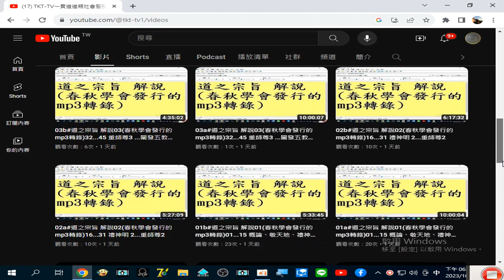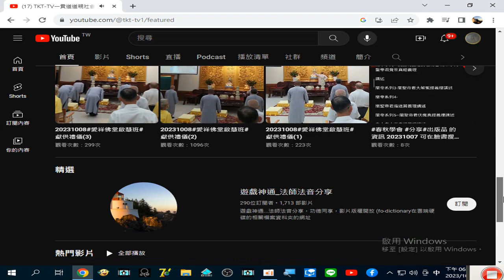TKT TV一貫道道親社會服務網路電視台 YouTube 2023 10 08 18 37 01 629